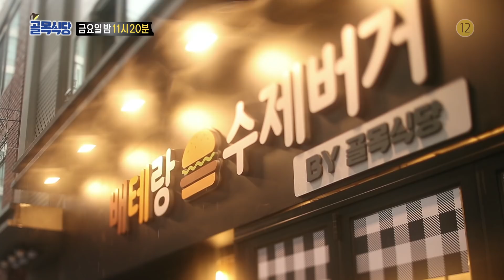SBS [백종원의 골목식당] - 18년 6월 29일(금) 선공개 '테이x배윤경의 배테랑 수제버거, 중간점검하러 백대표 출동!' / 'Backstreet' Preview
SBS 백종원의 골목식당
본방송 매주 금요일 밤 11시 20분